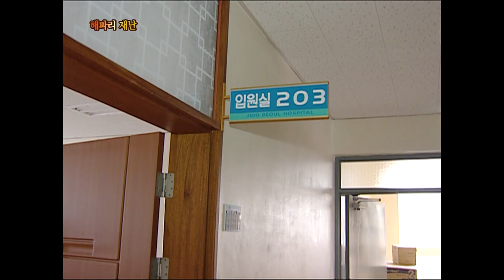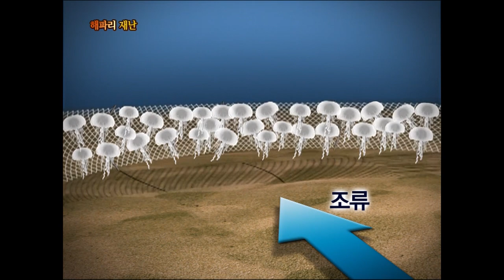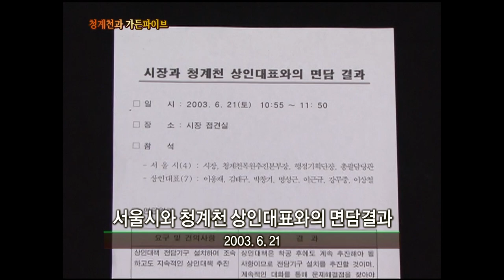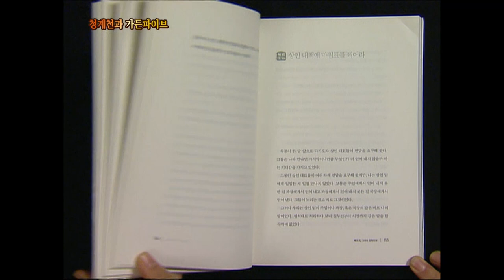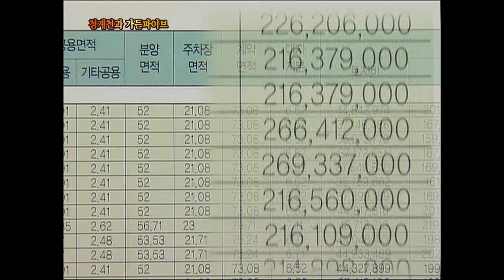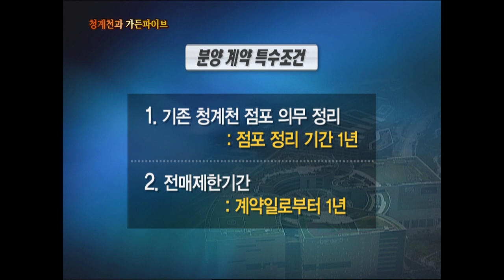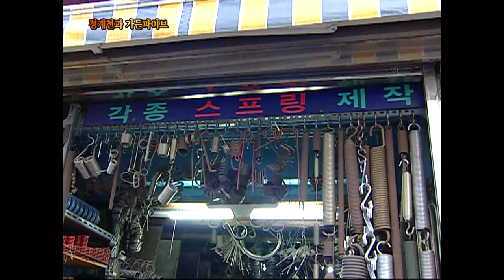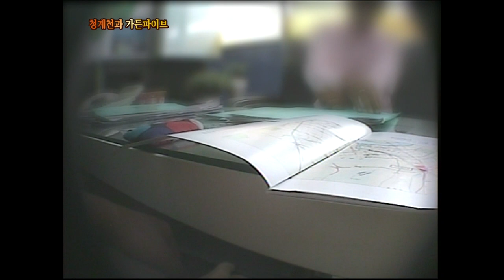[Full] 청계천과 가든파이브_MBC 2009년 8월 25일 방송